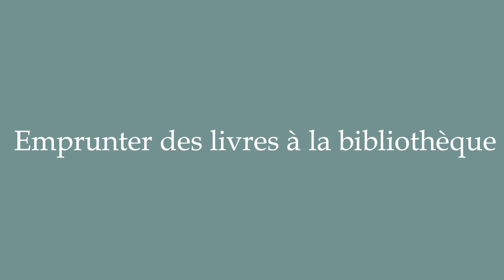How to Pronounce ''Emprunter des livres à la bibliothèque'' Correctly in French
Learn how to say and properly pronounce ''Emprunter des livres à la bibliothèque'' in French with this free pronunciation tutorial. Apprenez à prononcer des mots en français grâce à nos tutoriels.